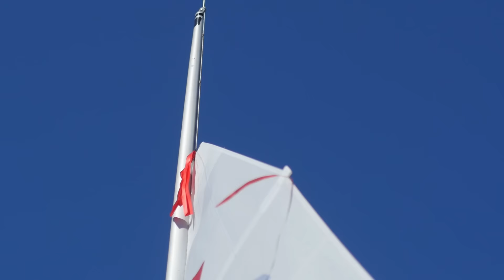Race Day 3 - 2016 420/470 GROUPAMA Junior European Championships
No wind on race day 3 at the 2016 420/470 GROUPAMA Junior European Championship